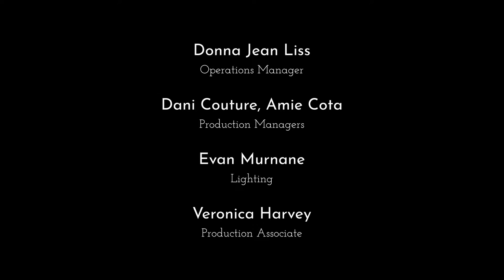Concerts@Home, Episode 44